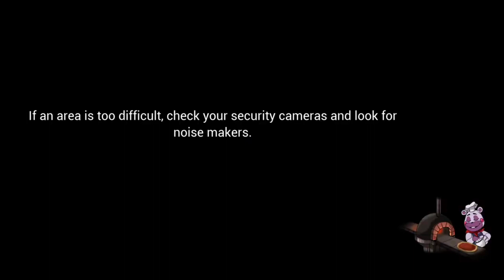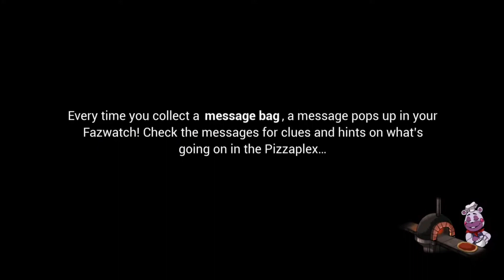Vanny Captured Me! | FNAF: Security Breach Part 3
Vanny captured me and now I have to escape her furry grasp!